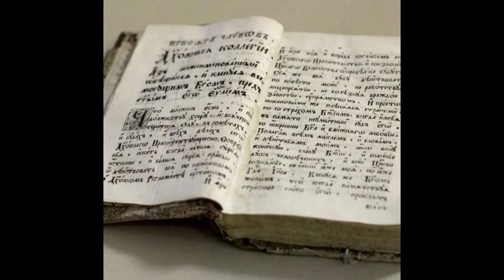Pure Lofi MAtroda 44 - Loop - to Study & Focused